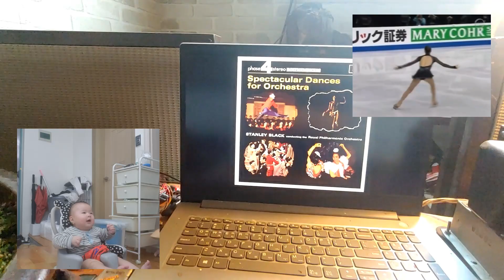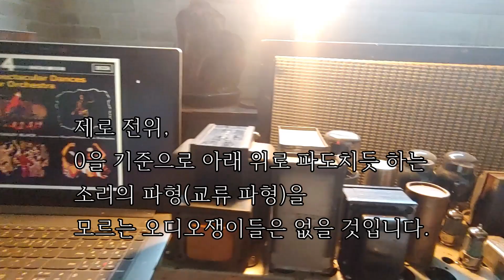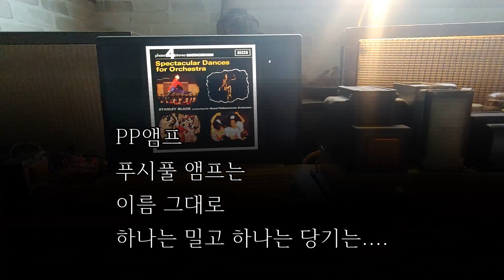싱글앰프와 푸시풀앰프는 무엇이 다르고 어떻게 다른가 / 죽음의 춤 Danse macabre - Saint Saens